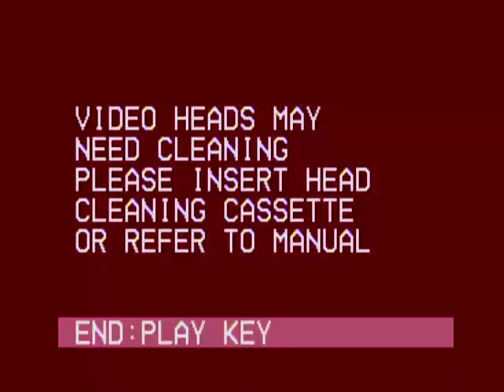Cloud Rat Live at Bricktown 2/9/24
Michigan Grindpunk trio. Void committed since 2009. All Gods // No Masters.